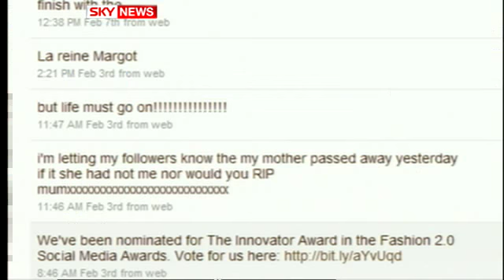Alexander McQueen 'Hanged Himself In Wardrobe'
An inquest hears fashion designer Alexander McQueen hanged himself in his wardrobe after leaving a note at the scene. Sky's Simon Newton reports from outside McQueens home in Central London.